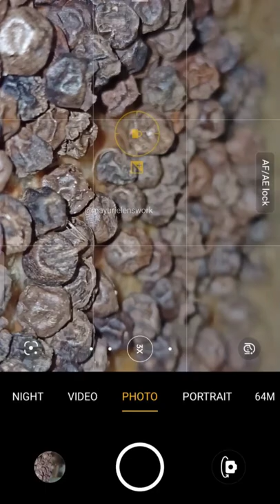creative photography|mobile photography#mobilephotography#phonetography#macro